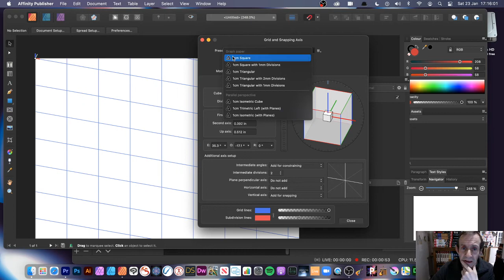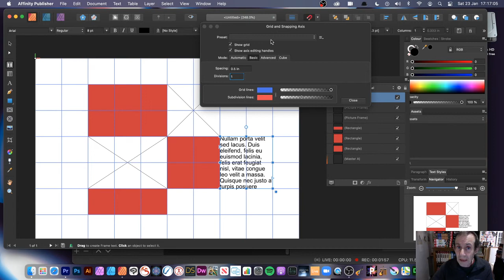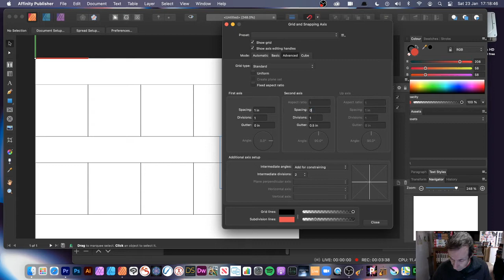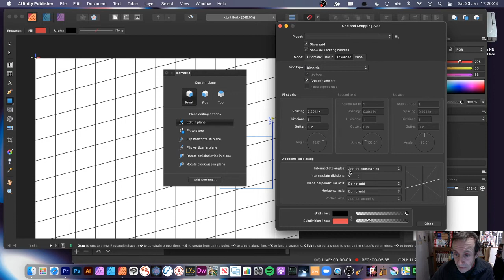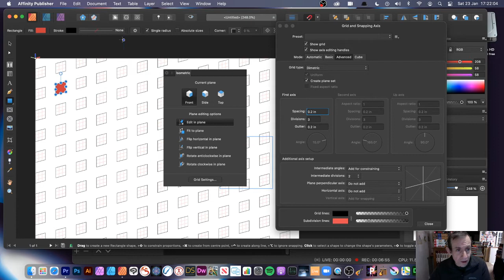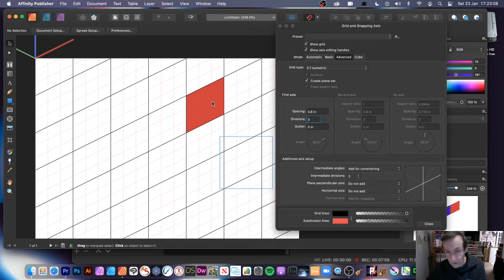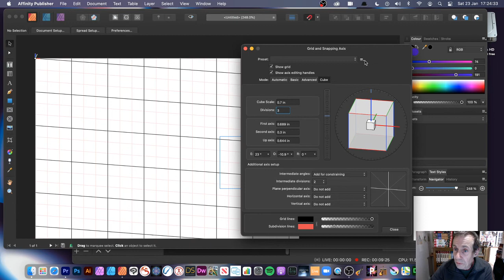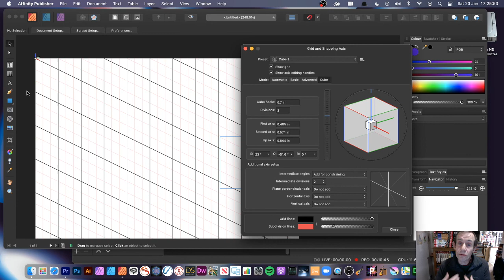Affinity Publisher Tutorial : Basic grid use how to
Affinity Publisher Tutorial : Basic grid use how to - how to use the grid features and add paths, images, text etc also the advanced mode and cube grids etc and also snapping to the grid.